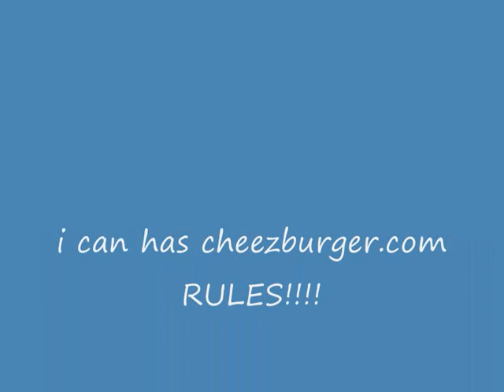Xtremely Funny Cats 14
double release episode! part 15 out aswell!